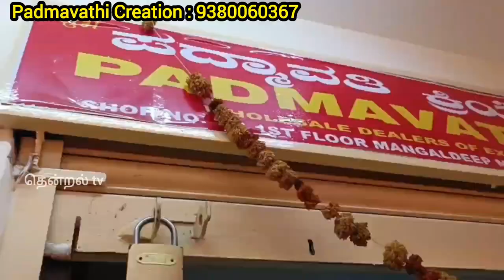2024 Ramzon Special Collection😍Chickpet Bangalore Manufacturing Heavy Dress🔥Pakistani Heavy Suits👇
Chickpet Bangalore Wholesale Grand Dress materials Delivery Available | WhatsApp Call video Call Shopping Available 👇

Shop Adderss 👇
Padmavathi Creations
No.7&8, 1St Floor
Mangaldeep Market
D K Lane
Chickpet Cross
Bengalru : 560 053